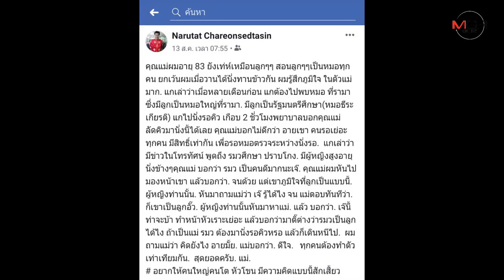หนุ่มนักธุรกิจน้องอดีต รมต.โพสต์ขำๆแม่วัย83ปฏิเสธใช้เส้นเข้าคิวรพ.ตั้งแต่ตี5แถมถูกหาว่าบ้า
15/08/2019 หนุ่มนักธุรกิจน้องอดีต รมต.โพสต์ขำๆแต่สุดภูมิใจแม่วัย83ปฏิเสธใช้เส้นเข้าคิวรพ.ตั้งแต่ตี5แถมถูกหาว่าบ้า

ศูนย์ข่าวเชียงใหม่-โซเชียลชื่นชม!โพสต์สุดภูมิใจควันหลงวันแม่ของหนุ่มนักธุรกิจดัง หลังแม่วัย83ปีเล่าให้ลูกหลานฟังเรื่องไปรอคิวตรวจสุขภาพ รพ.รัฐชื่อดังตั้งแต่เช้ามืด แต่ปฏิเสธใช้สิทธิพิเศษทั้งที่ลูกชายเป็นรัฐมนตรีและลูกเขยเป็นแพทย์ผู้บริหาร รพ. ต้องนั่งรอหลายชั่วโมงตามปกติ แถมถูกคนร่วมรอหัวเราะเยาะคิดว่าบ้า เพราะไม่เชื่อว่าเป็นแม่รัฐมนตรี